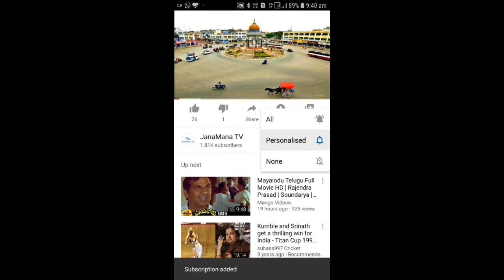Janamana Tv Kavana Vaachana Competition: Smt. Savithri Venkatesh, Kuvempunagar, Mysore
Janamana Tv KavanaVaachana Competition: Smt.SavithriVenkatesh, Adichunchanagiri Road,Kuvempunagar, Mysore
ಅಂತರ್ಜಾಲ ಕವನ ವಾಚನ ಸ್ಪರ್ಧೆ
    ಜನ ಮನ ಟಿವಿ ಯು ಅಂತರ್ಜಾಲ ಕವನ ವಾಚನ ಸ್ಪರ್ಧೆಯನ್ನು ಆಯೋಜಿಸಿದೆ. ಕೊರೋನ ಭೀತಿಯಿಂದಾಗಿ ಗೃಹಬಂಧನದಲ್ಲಿರುವ ಕವಿಗಳಿಗೊಂದು ಸದವಕಾಶ .
 ಕವಿಮಿತ್ರರು 20 ಸಾಲುಗಳ  ಮಿತಿಯ ಒಂದು ಕವನ ಅಥವಾ 4 ಚುಟುಕುಗಳನ್ನು ವಾಚಿಸಬಹುದು .
ವೀಡಿಯೋ ಮಾಡುವಾಗ ಮೊಬೈಲ್ ಅನ್ನು ಅಡ್ಡವಾಗಿ ಹಿಡಿಯಿರಿ
ಕವನಗಳು 20 ಸಾಲುಗಳ ಗಡಿ ದಾಟುವಂತಿಲ್ಲ.
ವಾಚನ ಸ್ಪಷ್ಟವಾಗಿ ಇರಲಿ
ವ್ಯಾಕರಣ ಹಾಗೂ ಭಾಷಾ ಶುದ್ಧತೆ ಇರಲಿ
ವಾಚನಕ್ಕೆ ಮೊದಲು ಕವನದ ಶೀರ್ಷಿಕೆಯನ್ನು ಹೇಳುವುದು ಅಗತ್ಯ
ವೀಡಿಯೋ ಜೊತೆಗೆ ನಿಮ್ಮ  ಬಗ್ಗೆ ಚಿಕ್ಕ ವಿವರವನ್ನು  ಟೈಪ್ ಮಾಡಿ ಕಳುಹಿಸಿ
ಉಳಿದವರಿಗೆ ಪುಸ್ತಕ ಬಹುಮಾನ ಹಾಗೂ ಸರ್ಟಿಫಿಕೇಟ್ ನೀಡಲಾಗುವುದು
ನಿಮ್ಮ ಕವನ ಎಲ್ಲರ ಹೃನ್ಮನದ ಅಂಗಳದಲ್ಲಿ ನೆಲೆಗೊಳ್ಳಲು ಜನ ಮನ ಟಿವಿ  ಈ ವೇದಿಕೆಯನ್ನು ರೂಪುಗೊಳಿಸಿದೆ